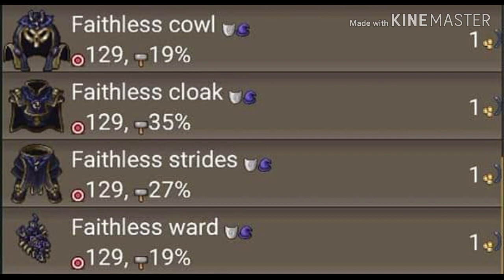TibiaME Beta 2020 Leaks!!!! | News ME